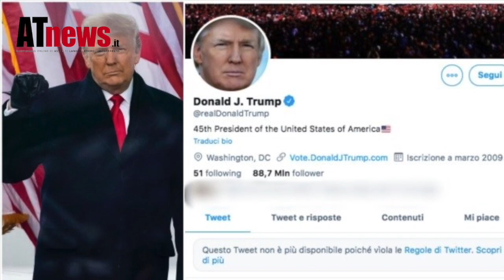Parla lo spin doctor di Maurizio Rasero: "Così ho dominato i social"